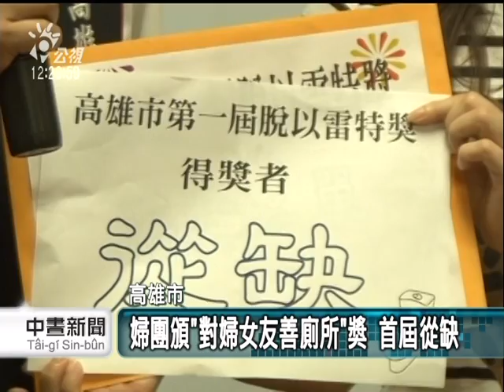20110708-公視中晝新聞-婦團查高市賣場女廁 改善空間大.mpg